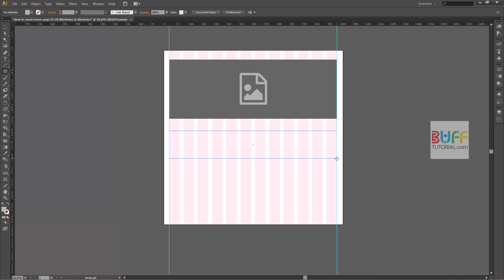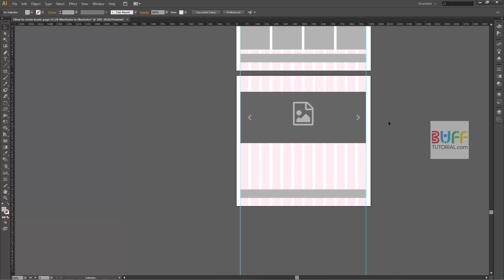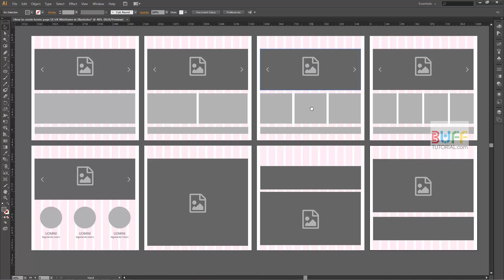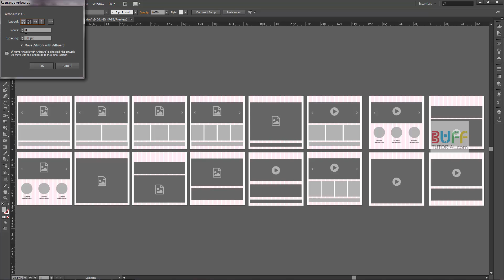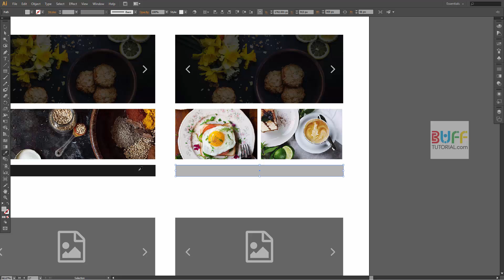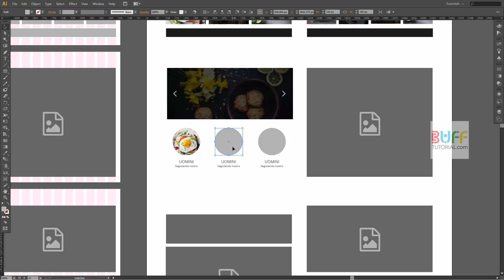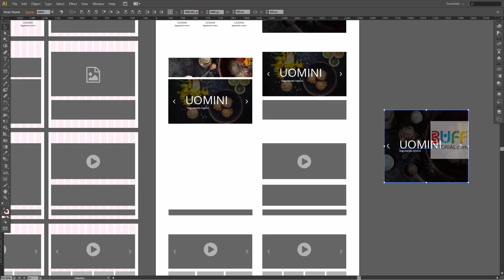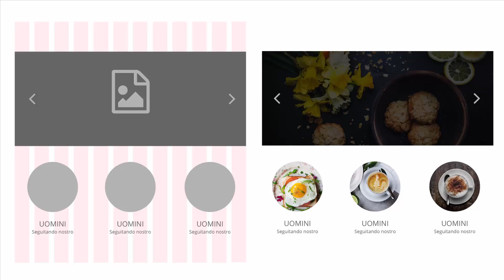How to Design website home page UI Wireframe in Illustrator, Illustrator UI tutorial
Hi in this Illustrator tutorial am going to create UX wireframe layout for Website designing and also we are going to UI Design layout too. This Illustrator tutorial is for Restaurant UX UI layout and design.